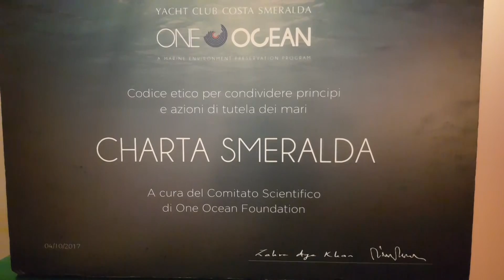Vela, Mauro Pelaschier a Bari per parlare di mare pulito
Il timoniere di Azzurra al Circolo della Velaha presentato l'iniziativa "Un periplo per la salvaguardia dei mari"